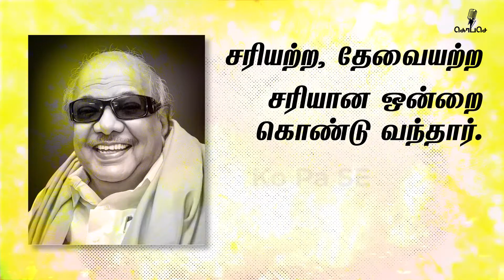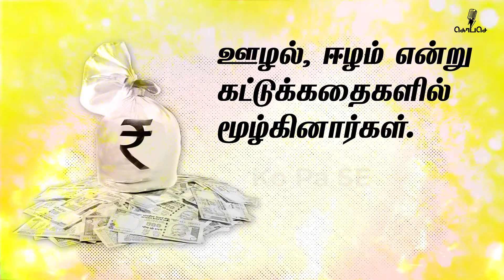சூழ்ச்சியை சூழ்ச்சியால் வென்றவர் கலைஞர் | Ko Pa Se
சூழ்ச்சியை சூழ்ச்சியால் வென்றவர் கலைஞர்-
கலைஞருக்கு தெரியும்.. விவேகானந்தரை குமரிமுனையில் இருந்து அப்புறப்படுத்த முடியாது என்று. அதனால் தான் வள்ளுவனை வானுயர நிறுவினார்.

கலைஞருக்கு தெரியும்... வால்மீகி ராமாயண உபநிடங்களை நிறுத்த சொல்ல முடியாது என்று.. அதனால்தான், திருக்குறளை முன்னிலை படுத்தினார்.

கலைஞருக்கு தெரியும்.. சீதையின் செயலை விமர்சிக்க முடியாது என்று... அதனால் தான், கண்ணகியின் வீரத்தை முன்னிலை படுத்தினார்.

கலைஞருக்கு தெரியும்.. மகாபாரதத்தை தடுக்க முடியாது என்று.. அதனால் தான், சிலப்பதிகாரத்தை வெகுஜனப்படுத்தினார்.

இது போல, சரியற்ற, தேவையற்ற ஒன்றை அப்புறப்படுத்த, அதை விட சரியான ஒன்றை கொண்டு வந்தார்.

ஏறத்தாழ, 70 ஆண்டுகள், ஆரியத்திற்கு இது போன்று ஊமைக்குத்துக்களை தொடர்ந்து கொடுத்துக் கொண்டே இருந்தார்.

அவர்களால், வெளியே சொல்லவும் முடியவில்லை. உள்ளே மெல்லவும் முடிய வில்லை.

அவர்களுக்கு தெரியும்.. கலைஞரை ஏன் எதிர்க்க வேண்டும் என்று. கலைஞருக்கும் தெரியும்.. அவர்கள் ஏன் தன்னை எதிர்க்கிறார்கள் என்று.

புரிந்தவர்கள் கலைஞர் பின் நின்றார்கள்.

ஆனால்,  புரியாத பலர் ஊழல், ஈழம் என்று கட்டுக்கதைகளில் மூழ்கினார்கள்.

எதிர்மறை அரசியலை நேர் மறையாக செய்தவர் கலைஞர்.  கலைஞர் என்ற பட்டத்திற்கு 100 சதம் பொறுத்தமானவர்
பதிவு - வெற்றிமாறன்
பகிர்வு - Abdul Basis Abuzar
நாள் - ஆகஸ்ட் 20, 2019

Edited by: unEdited One